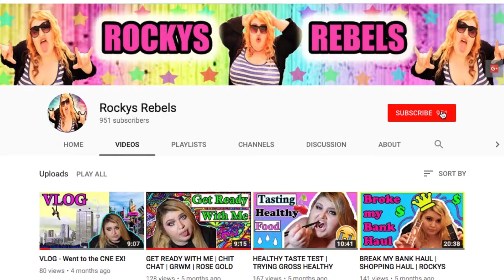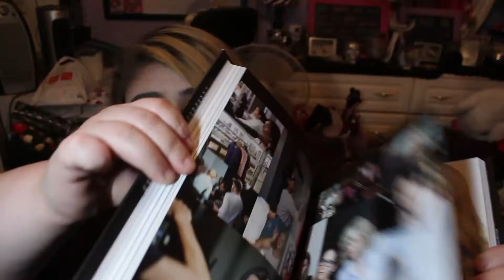WHAT I GOT FOR CHRISTMAS 2017! BOXING DAY HAUL!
Hey guys! I know it's extremely late but thought I rather show it then not show it. Just want to say I'm learning and with each video I will be experimenting and figuring out my style. So please be patient with me and my setups/editing.
I'm always sorry I do want to try harder... sorry.